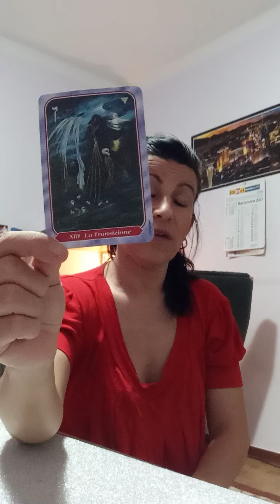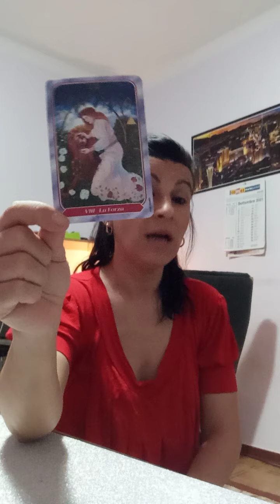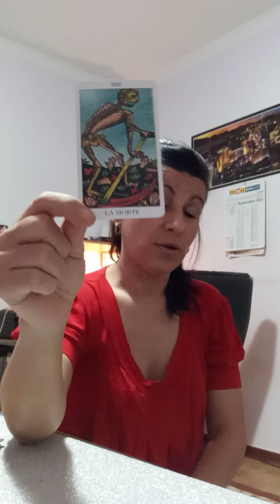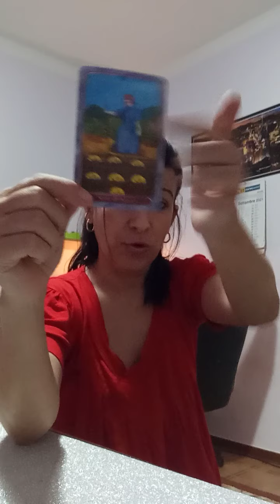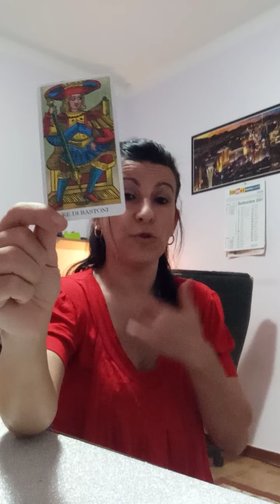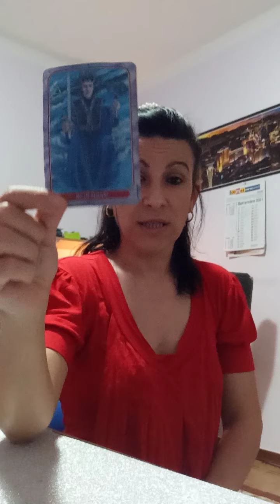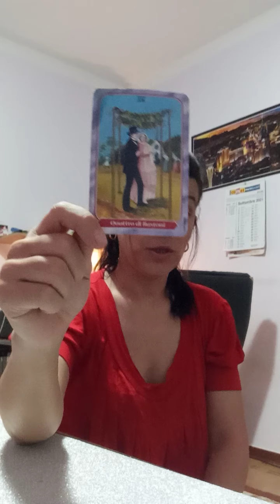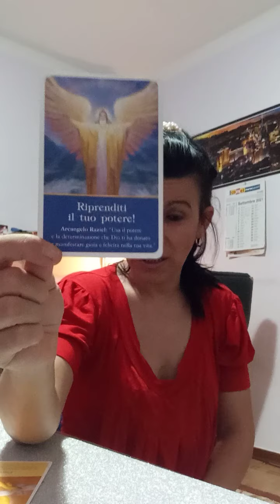Horoscopo Septembre con Cryss. 🍀🍀🍀❤️🙏